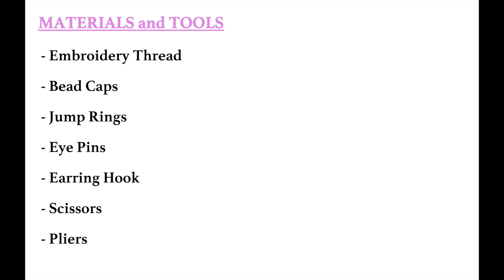DIY - TASSEL EARRINGS